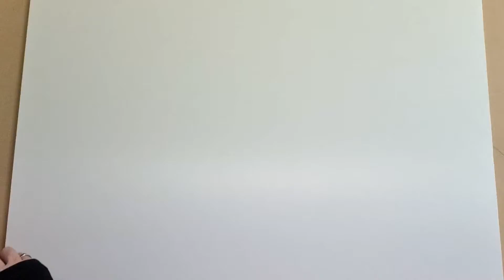santa elf hats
personalised santa & elf hats